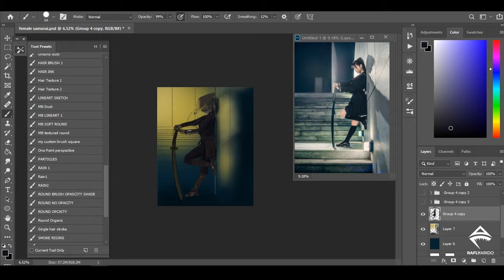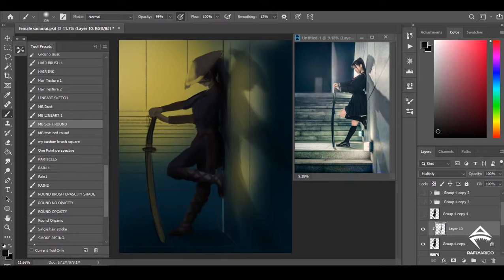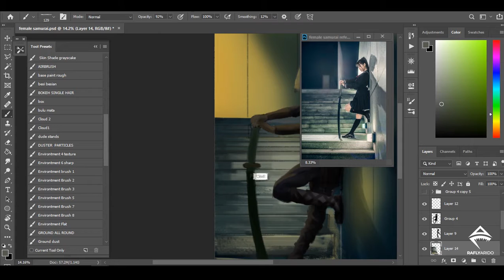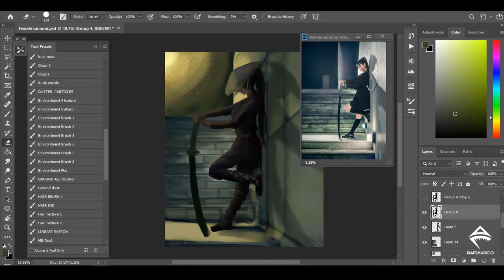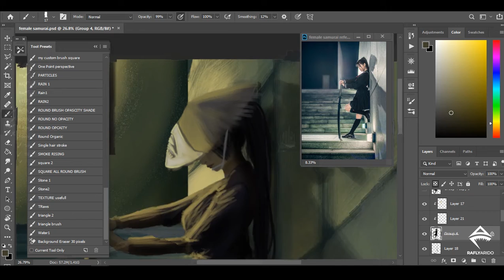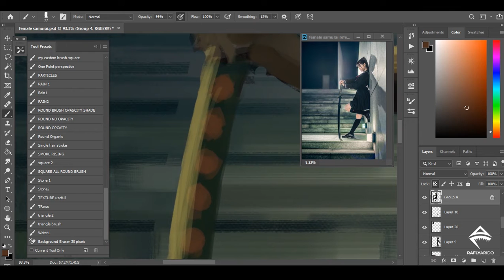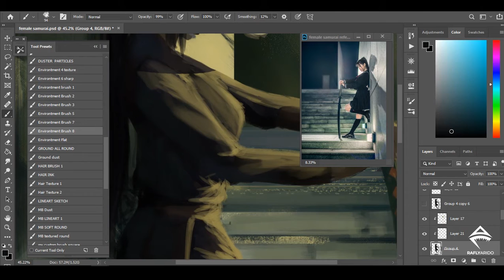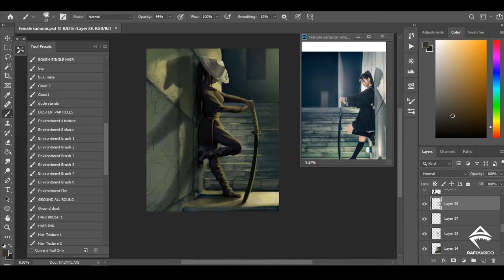FEMALE SAMURAI TIMELAPSE PAINTING VIDEO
this is pretty much just me studying how to render environment. it was a lot of fun tho! especially knowing that I'm pretty bad at this. if you find the rendering style weird, that means I need to study even more. that was it, hope you like it. and I forgot to record the process from the beginning :(